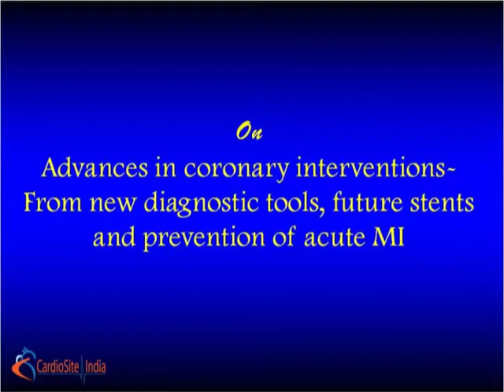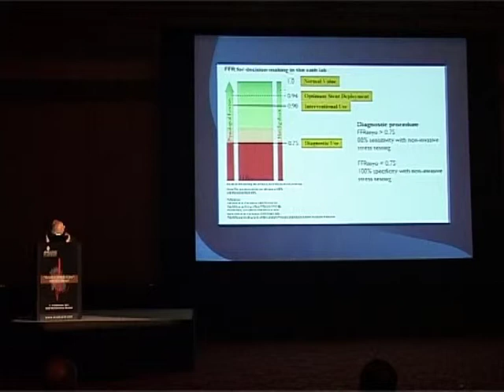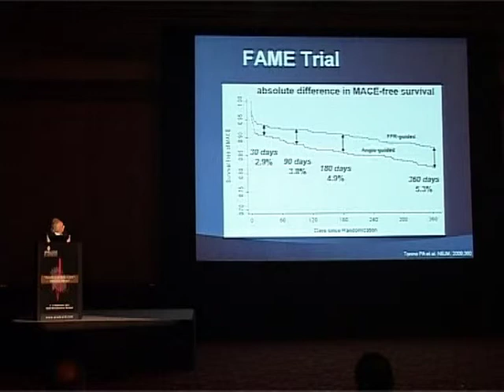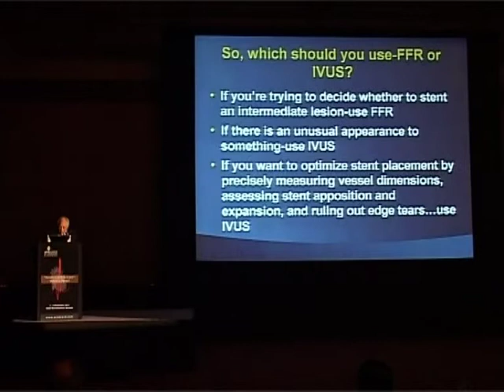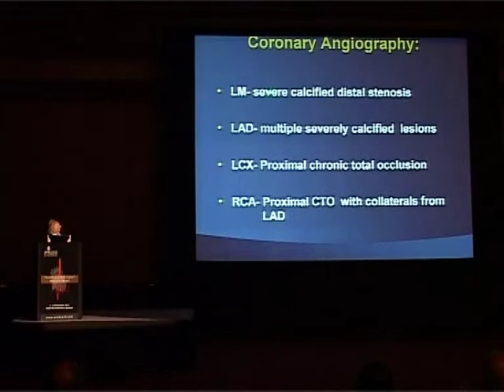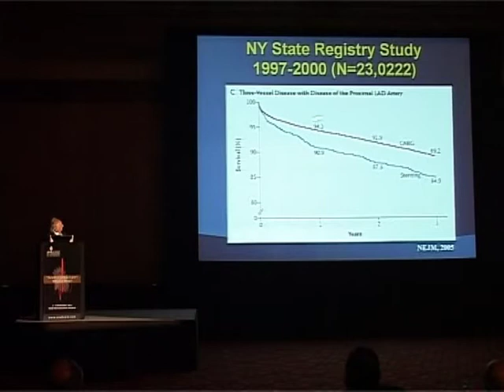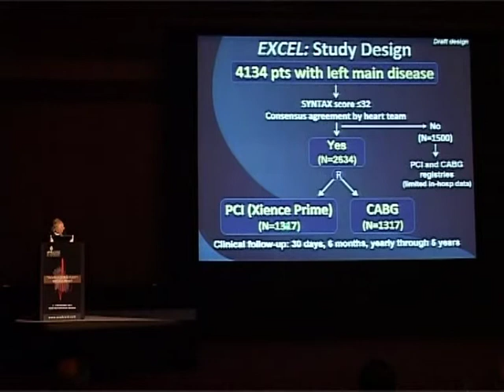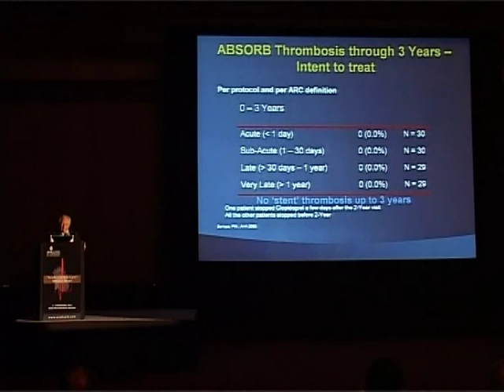Advances in Coronary interventions by Dr Sheldon Goldberg